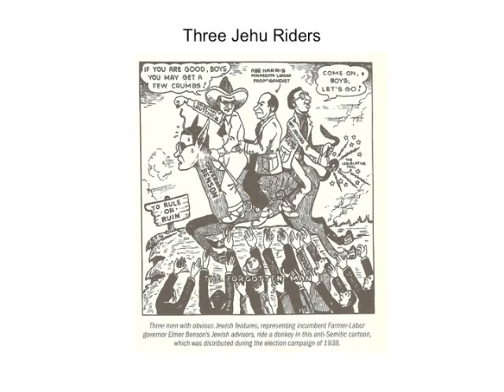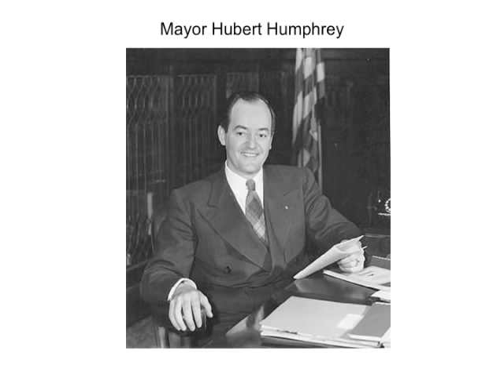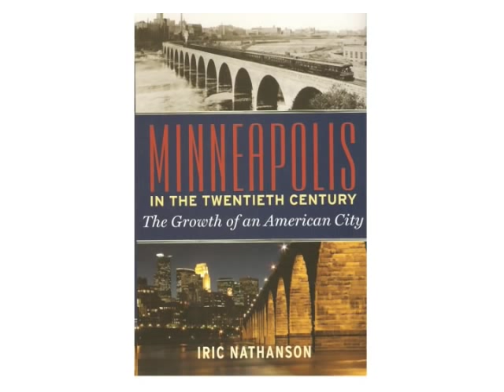Part 4/4 Antisemitism and racism in Minneapolis - Minneapolis in the 20th Century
Antisemitism and racism in Minneapolis. From the "Capital of Antisemitism" in the U.S. in the 1930s, to change and reinvention on the road to racial and religious tolerance with Mayor Hubert Humphrey and the Fair Employment Practices Commission in post World War II Minneapolis.

Also discussed, Minneapolis rediscovers it's riverfront.

Talk at the Mill City Museum on Jan 14th 2010 by author Iric Nathanson about the checkered history of Minneapolis based on his new book, "Minneapolis in the 20th Century: The Growth of an American City."